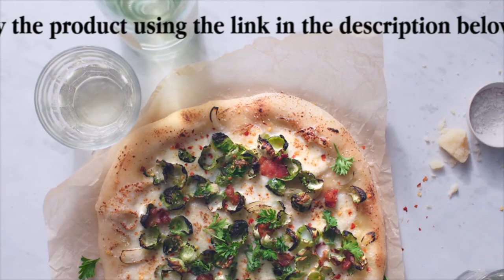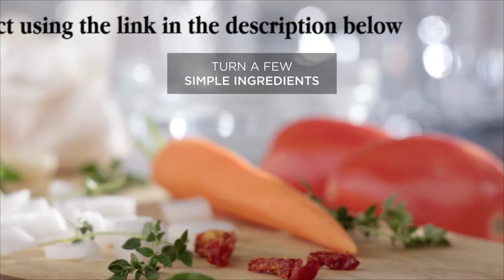Vitamix E310 Explorian Blender / amazon / JD shopping guide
Item description
• Variable Speed Control: Ten variable speeds allow you to refine every texture with culinary precision, from the smoothest purées to the heartiest soups
• Pulse Feature: Layer coarse chops over smooth purées for heartier recipes, such as chunky salsas or thick vegetable soups.
• The 48-ounce container is ideal for blending medium batches for small family meals. Cutting blades measuring 3-inch diameter to ensure a consistent blend every time. Electrical Ratings-120 V
• Hardened Stainless-Steel Blades: Our aircraft-grade stainless steel blades are designed to handle the toughest ingredients, so from the first blend to the last, you get the same quality results. Cord length: 4.5 feet
• Self-Cleaning: With a drop of dish soap and warm water, your Vitamix machine can clean itself in 30 to 60 seconds. What's in the Box: motor base, 48 oz. container, mini-tamper, cookbook
• Design Feature: Radial cooling fan and thermal protection system